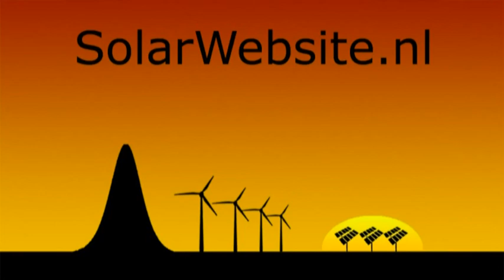Met de Nissan Leaf van huis naar werk (2/2)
Behalve pretuitstapjes zoals naar de dierentuin afgelopen weekend gebruiken de meeste mensen hun auto voor woon-werkverkeer. Dat moest natuurlijk ook getest worden. Dit verder vrij saaie filmpje laat zien hoe ik vanaf mijn woonplaats Hilversum naar mijn werk in Utrecht rijd.

Dit is deel 2 van 2.